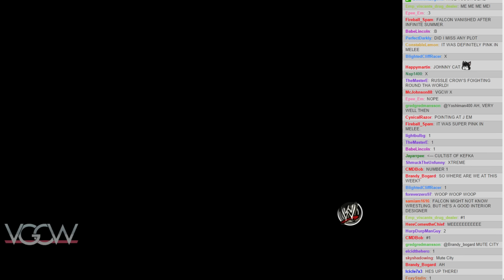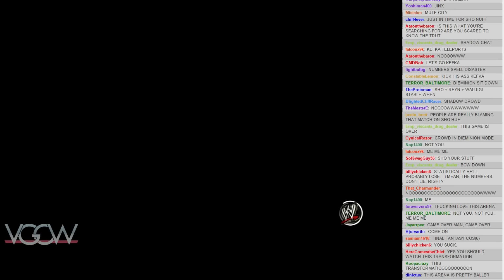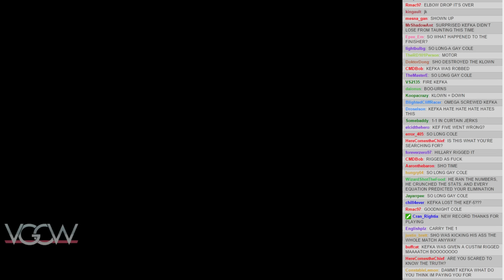VGCW S12E02 - 02: Match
Kefka Palazzo VS. Sho Minamimoto